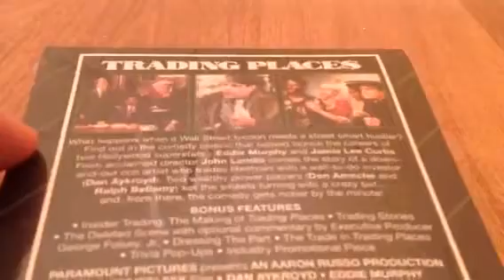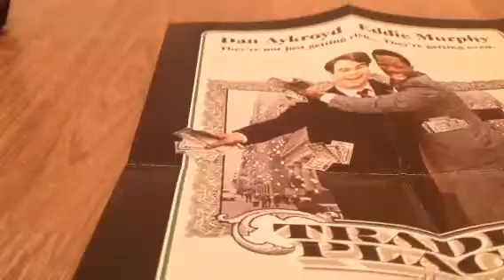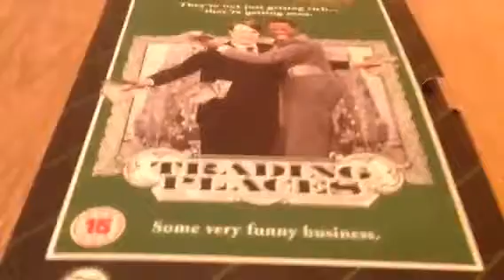UNboxing Trading places Blu Ray/DVD (HMV exclusive)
Trading places blu Ray & dvd Vhs (HMV exclusive)